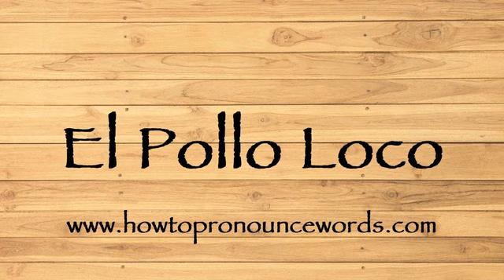How To Pronounce El Pollo Loco ? How To say El Pollo Loco New Video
To learn about "how to pronounce El Pollo Loco in american english" topic , please

Our video is all about "how to say El Pollo Loco in english" subject   but we   try to cover the   subjects:

-how to pronounce El Pollo Loco in english

-how to pronounce El Pollo Loco in british english

-how to pronounce El Pollo Loco correctly

Take a deep breath and see the following video about how to pronounce El Pollo Loco in english

how to pronounce El Pollo Loco in american english is a WARM subject and I did my best to produce a YouTube video around this subject

That brings me to the end of the video, however if you desire more complimentary "how to pronounce El Pollo Loco " pointers, visit our